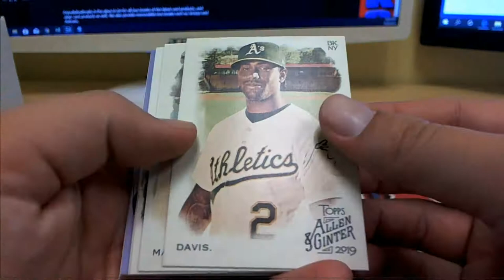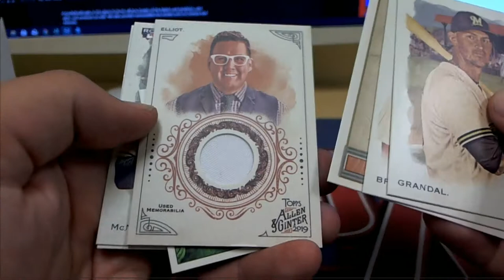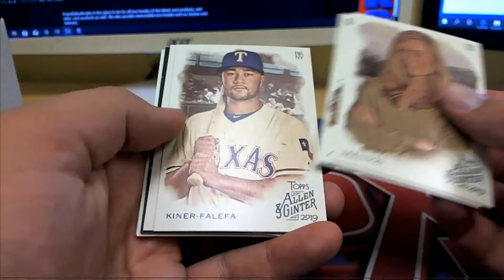Topps Allen & Ginter PYP 75512 4 Packs for Mike W